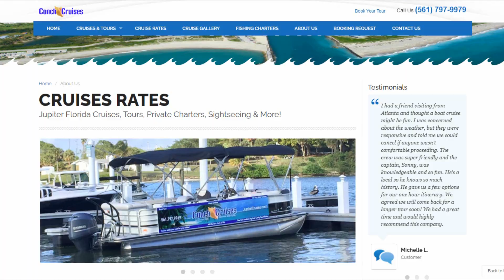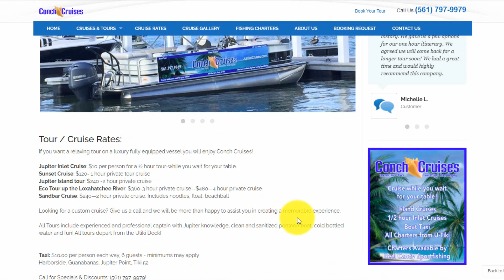Jupiter Florida Day cruisers Florida fun at U-tiki Beach Marina - million dollar homes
Want an inexpensive Fun Day cruise at Jupiter Florida - visit this place and enjoy!  Mr. Medina Tv had an amazing time with the family, Captian Skip was a world of fun information about the million-dollar homes and the people who own them. SEE cruise info. below.

Support us:
Buy the new book: Marly’s Million Dollar Coat Hanger: You can do anything

They depart from the U Tiki Beach and Jupiter Inlet Marina, at your convenience when calling ahead. The marina has 24 hour security and plenty of parking. They can motor the waters north of the Jupiter Inlet along the West side of Jupiter Island.

Equipment I use:
Camera - Nikon / CoolPix P520 -   ( *Amazon)
( New ) GoPro Hero7 Black -   ( *Amazon)
Laptop Latitude E5570 -   ( *Amazon)

This means that if you click on one of the affiliate links that leads to a product page and purchase a product, I will receive a small commission - at no cost to you.